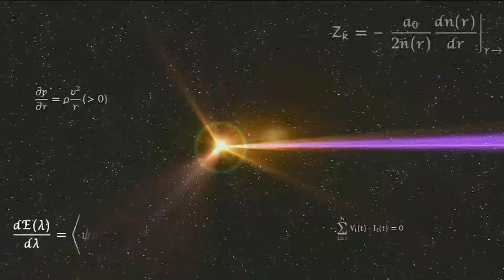Request for Cody Hargrove: Cody Hargrove vs Blue Eyes (Ultimate)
Sephiroth Kazuya Byleth M and Byleth F vs Mario Link Pit and Cloud
40 Stocks Stage Morph
No Items
Stage Both Random Omega